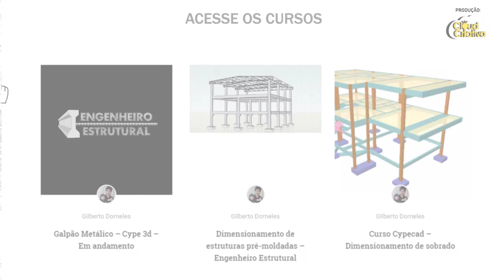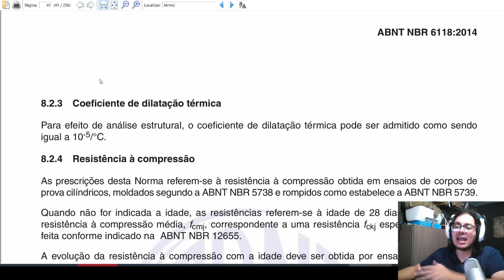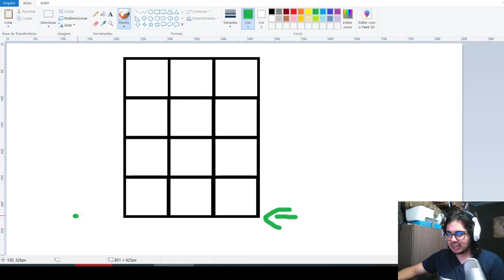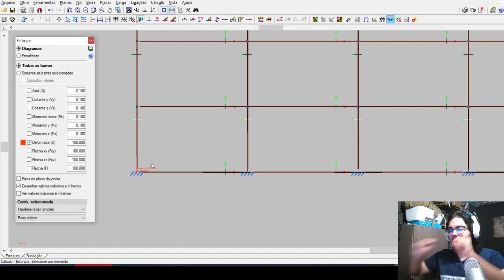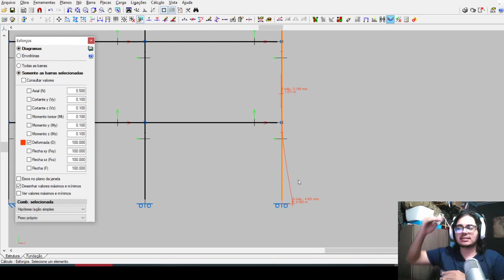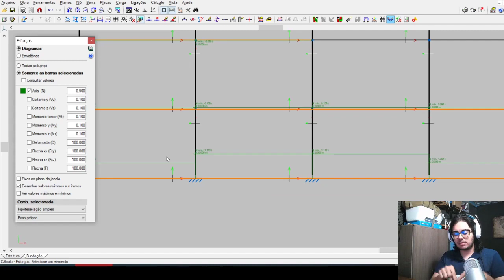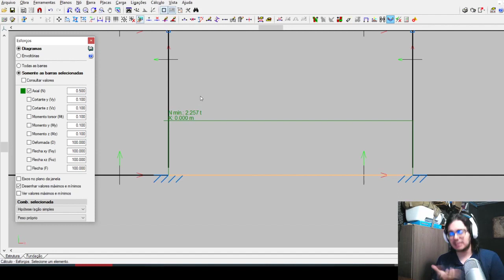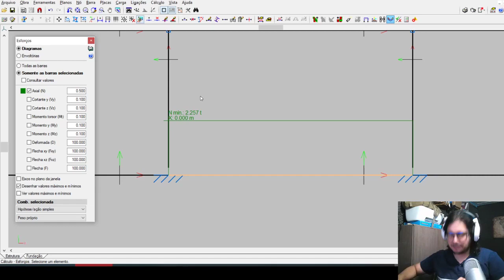Retração térmica em estruturas Eng Estrutural